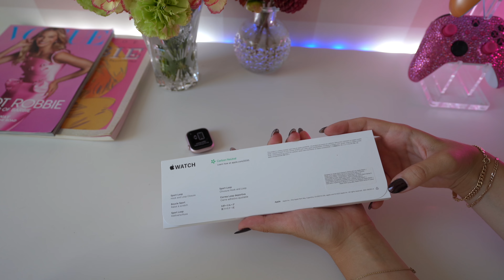Unboxing PINK Apple Watch Series 9 + cute accessories 🧸✨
Unboxing the brand new Apple Watch Series 9! Hope you guys like this little ASMR cozy unboxing ✨

⋒etsy shop!

About this channel:
Hey, I’m Katarina Mogus aka katamogz, a tech YouTuber from Toronto who loves to make tech reviews/tips, tricks, and hacks videos. You may have seen me on TikTok @katamogz or Instagram @enfliquecreative doing reviews, tips and tricks or unboxing videos for Apple iPhones, iPads, Macs, MacBooks, gaming, to help more people learn about tech!

If you like Apple iPhones, iPads, AirPods, MacBook Pro, MacBook Air, iMac, Apple Watch, and any other products, you’ll love my content!

If you like tips, tricks, hacks, unboxing videos, and technology updates feel free to hit the sub button for daily videos on YouTube!✅